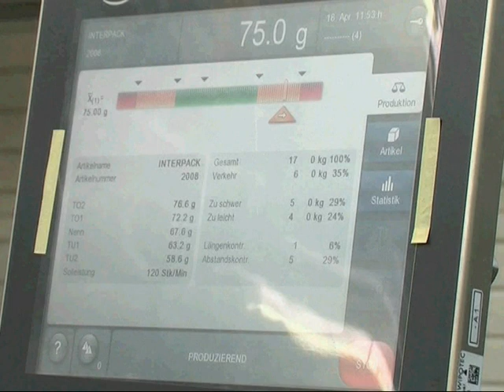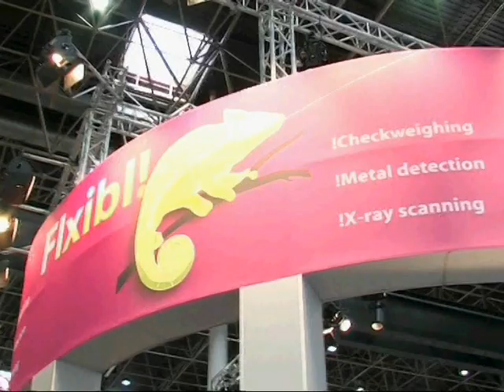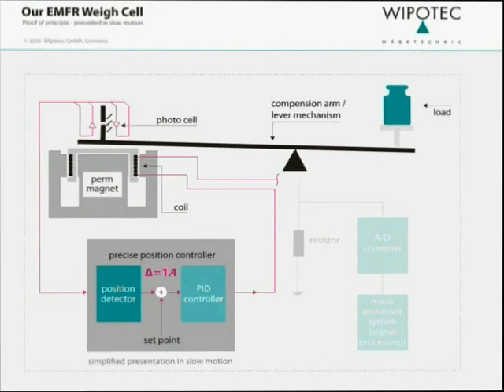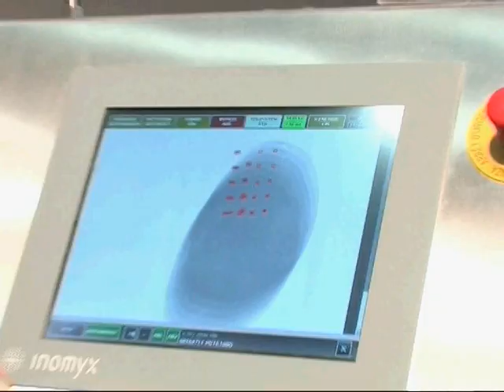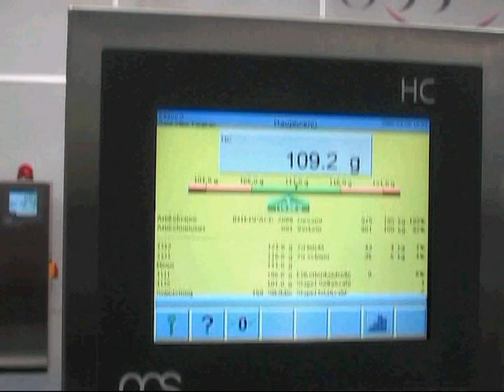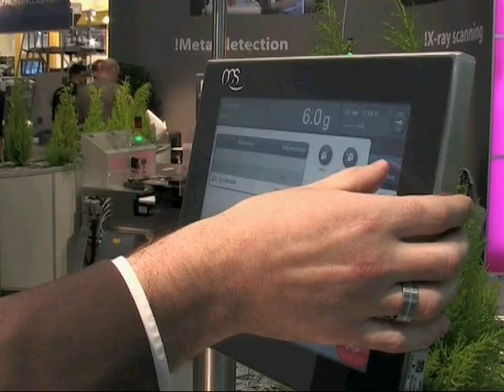Film promocyjny firmy WIPOTEC ! OCS (dynamiczne wagi kontrolne) @ Logipost.VOB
Film promocyjny firmy WIPOTEC / OCS Checkweighers. Nowoczesne technologie oraz dobrze zorganizowana produkcja.